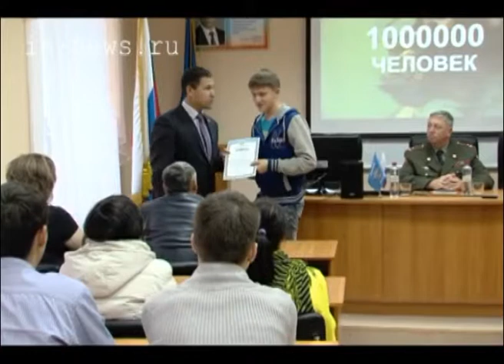ДОСААФ (ВЦС от 22.09.14)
Почти тридцать курсантов сургутской школы ДОСААФ получили водительские удостоверения категории "С".